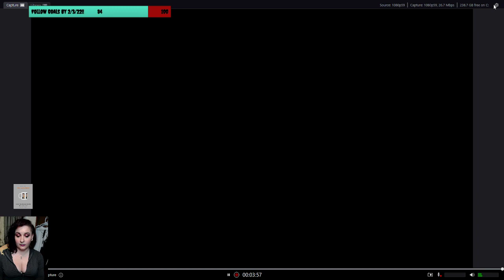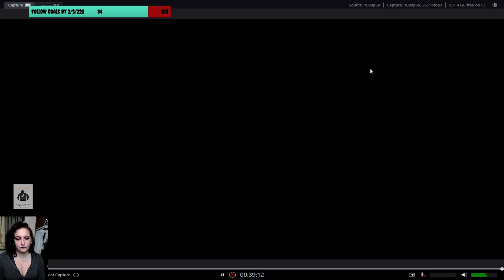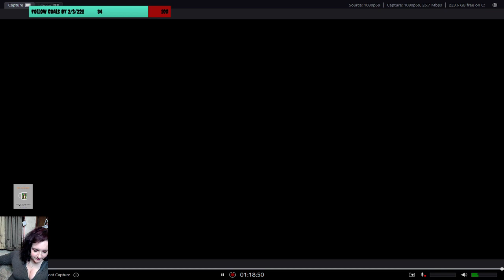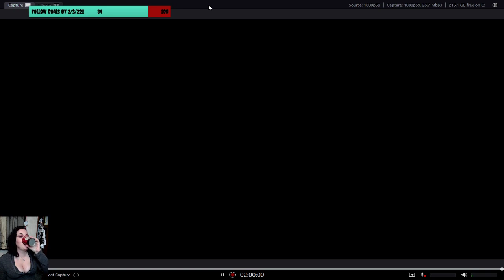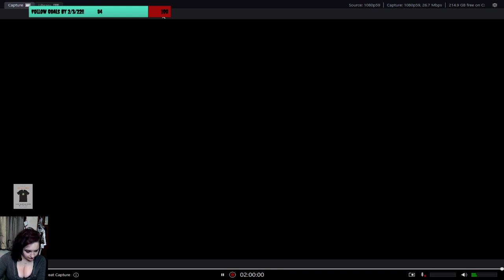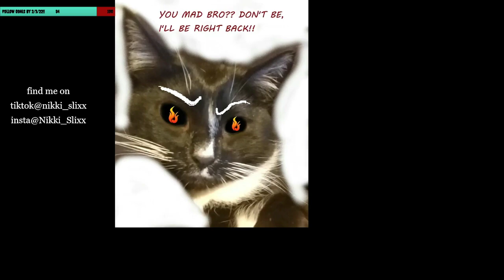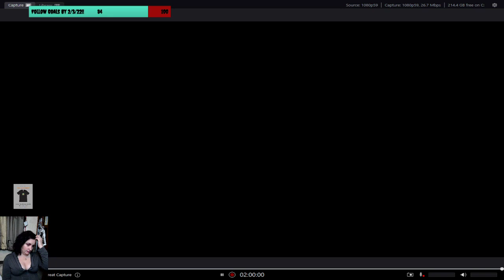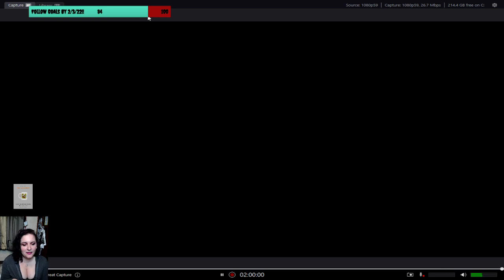2) Come see the continuation of Dart's journey!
We continue the journey of Dart, Rose, Lavitz and Shana!